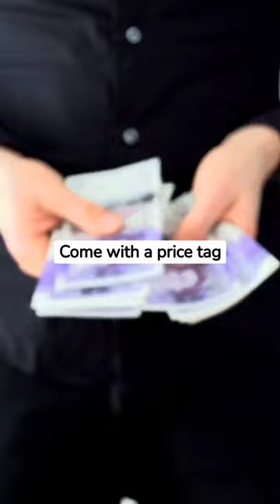PROS & CONS of getting a pet in university - International Dog Day 2023